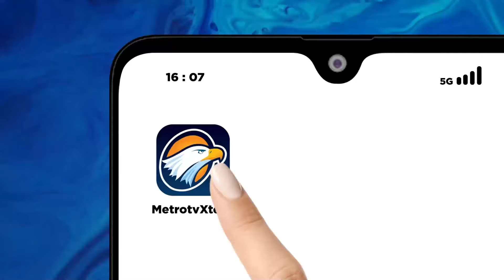Ngeri, Gunung Lewotobi Masih Terus Erupsi dan Disertai Gempa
MetroTV, Erupsi Gunung Lewotobi Laki-Laki di Kabupaten Flores Timur, Nusa Tenggara Timur (NTT) masih terus terjadi secara fluktuatif. Para pengungsi mengeluhkan minimnya air bersih untuk kebutuhan minum dan mandi.